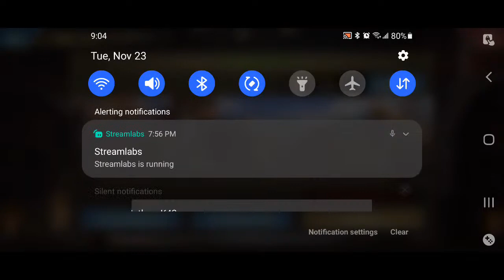Guns Of Glory - New World Live - Congrats to Kyiel !!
00:09 - Livestream begins
1:10:00 - Closing Comments